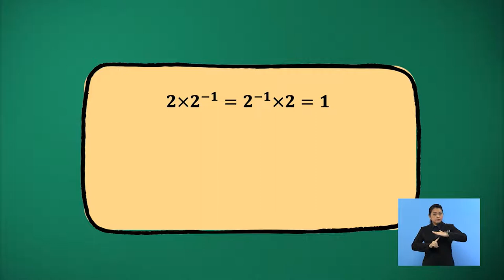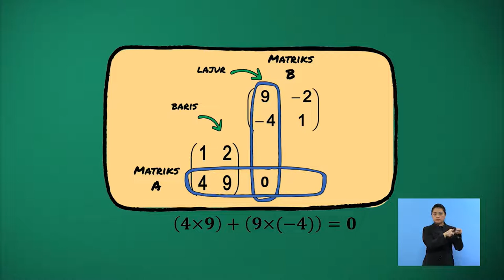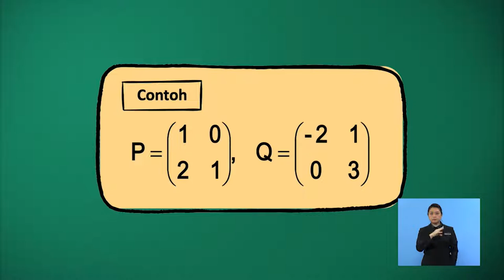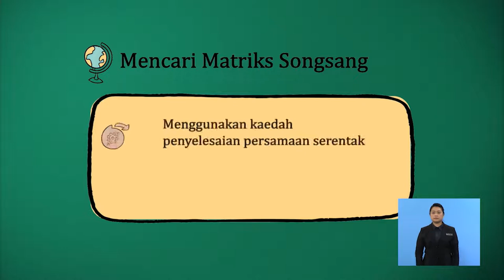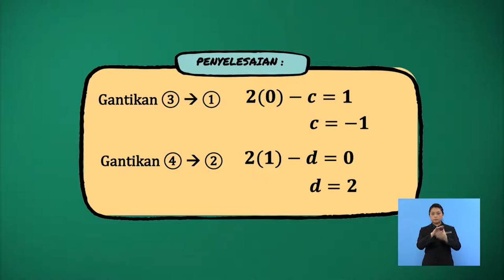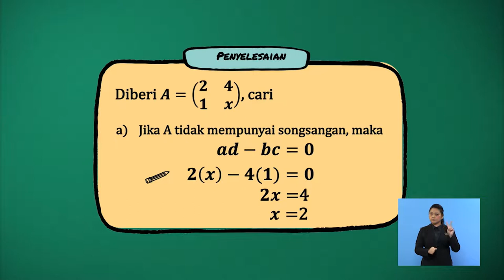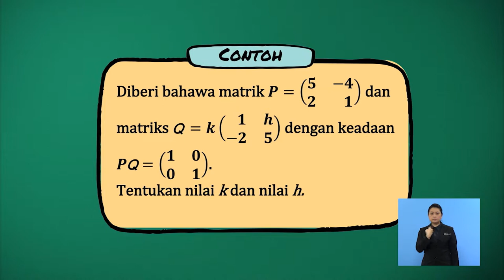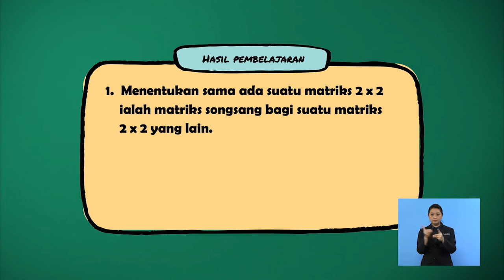Tingkatan 5 | Matematik | Matrik Songsang | R426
Tajuk ini menerangkan maksud matrik songsang dan cara menentukan matriks songsang bagi suatu matriks